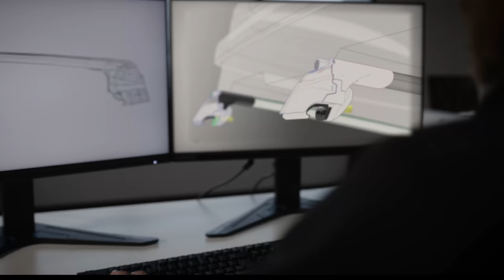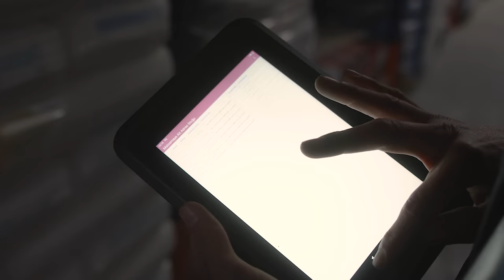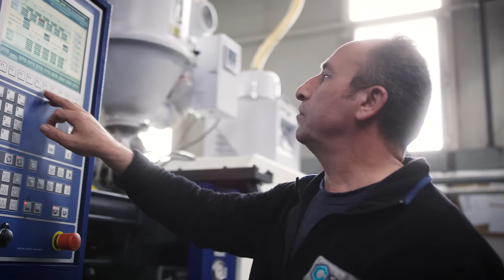40 Years of Adventure.. | Can Automotive 2022 Corporate Film - EN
Aiming to be a leader in the market with its experience of more than 40 years, Can Automotive has succeeded in becoming a reference product in a short time with the attractiveness, functionality and aesthetic structure of all its products, as a result of the importance it attaches to innovative designs and R&D.

With its advanced machinery and structuring that follows the latest technology, it carries out all of its production in its own facilities, established on an area of ​​10,000 m², with a closed production area of ​​6,000 m², a team of 25 experts and a total staff of nearly 100; continues its activities with the production of aluminum, chrome accessories and spare parts.